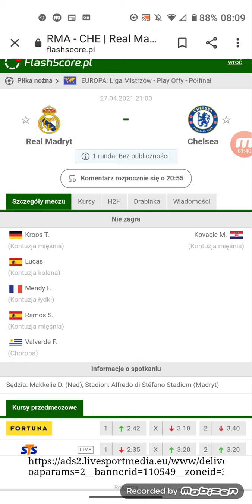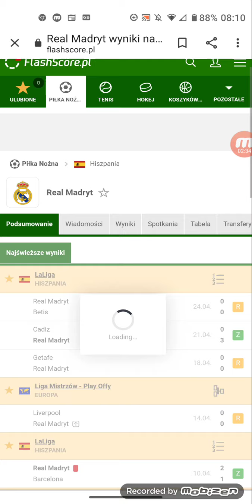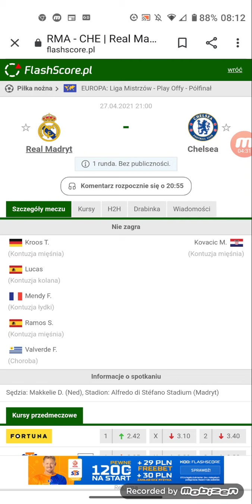Zapowiedź Real vs Chelsea półfinał ligi mistrzów